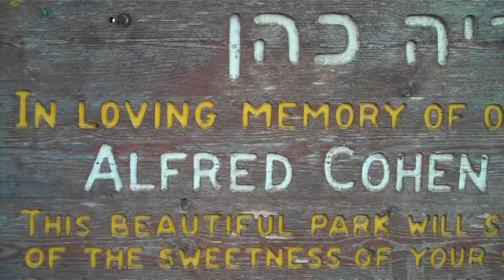Alfred Cohen Memorial in Shilo